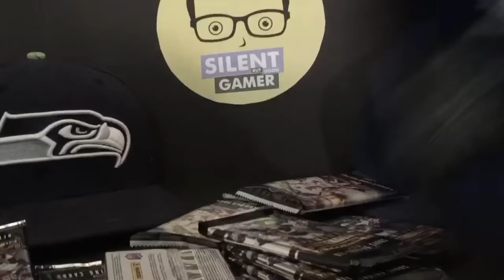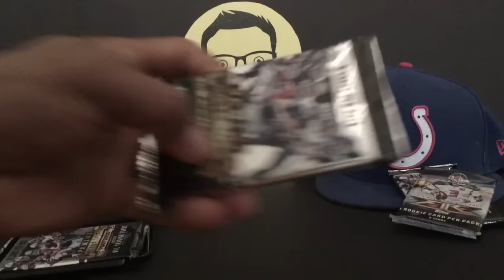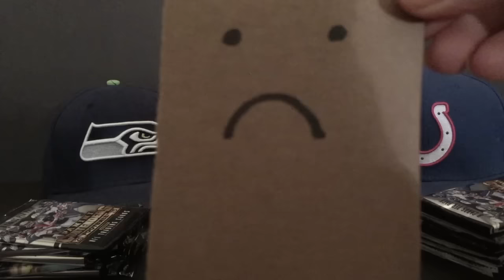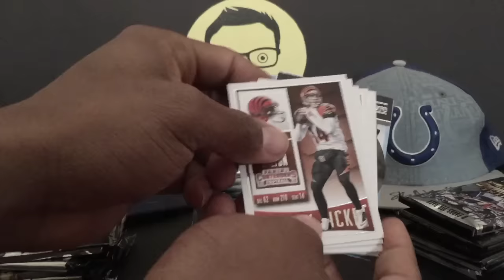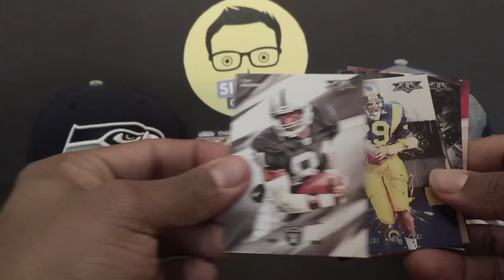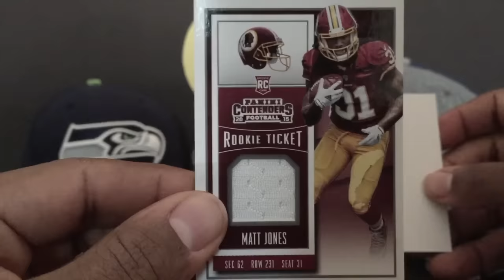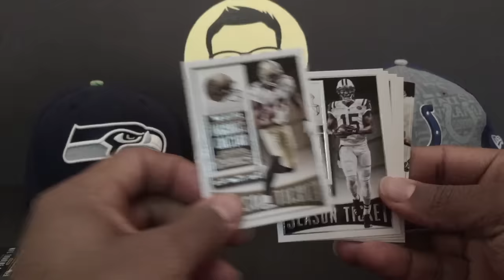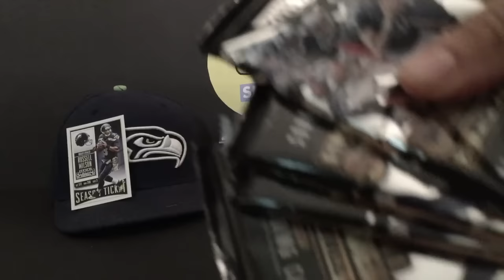IRL In Real Life Pack Opening - Topps Fire & Panini Contenders Retail Box Break - “IRL Pack Opening”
This is our first ever “IRL” In Real Life pack opening of Topps Fire & Panini Contenders Retail Box Break. We play paper rock, rock and scissors to see who gets to pick pack and go first.

Big hawk teas into a few Panini Contenders and Topps Fire packs.

Silent But Good Gamer Ebay Store